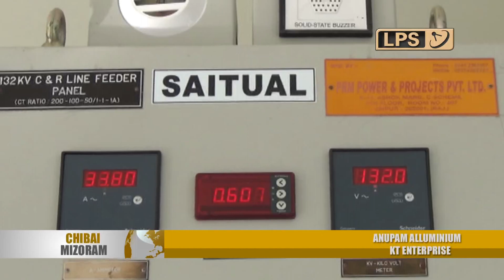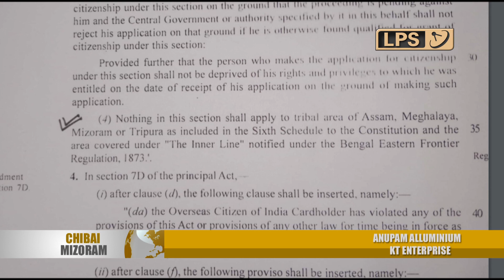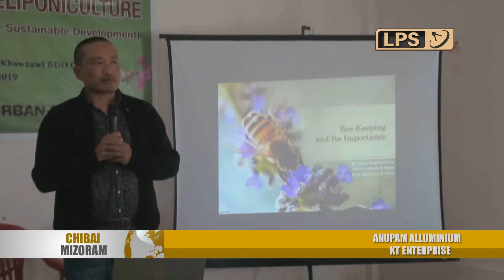7 DECEMBER 2019 LPS CHIBAI MIZORAM